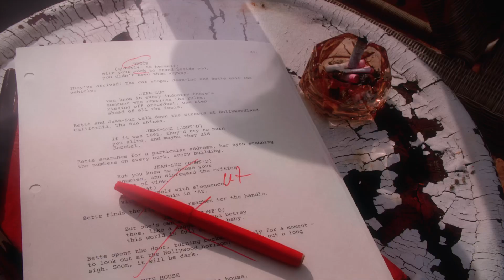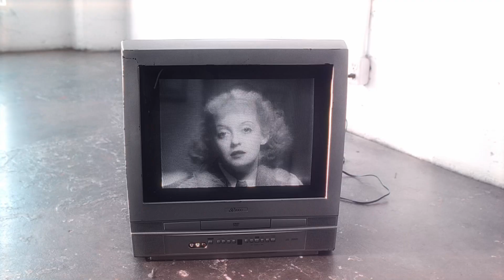Jean-Luc Eldenwood - Bette (Official Video)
Jean-Luc Eldenwood - "Bette" the second single from the debut album "The Welder" out in September 2023

"Bette" is an ode to the legendary Old Hollywood actress Bette Davis

Written and Performed by Jean-Luc Eldenwood
Starring Jonnie Reinhart and Jean-Luc Eldenwood
Directed, Film, Edited, & Colored by Julia Friedland-Godfrey
Assistant Direction and Prop Design by Grace Westlin
Title & Credits by Eric Jensen

Tricia Small, Ava Delaney, Curt Zellers, & Robert Harter